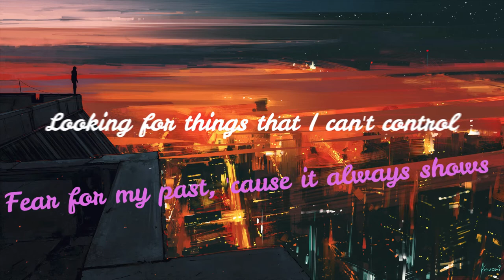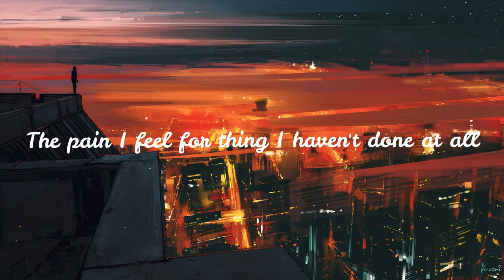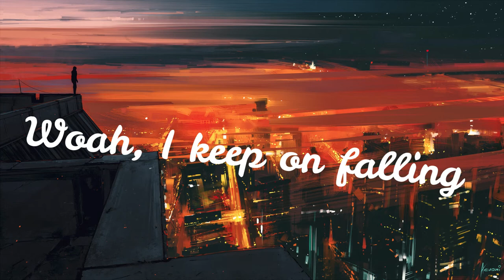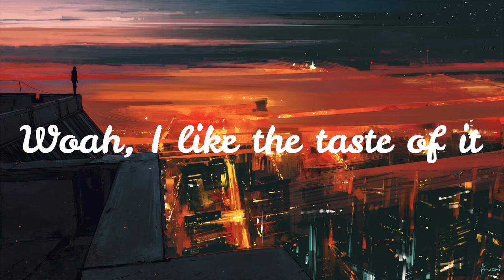Time To Talk - Bittersweet (Lyrics) ft. Roses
Song Bittersweet
Featuring
Roses (NL)
Produced By
Time To Talk
Written By
Roses (NL) & Time To Talk
Release Date